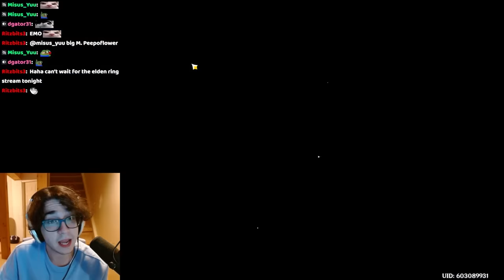I SPENT 3 YEARS FOR THESE BUILDS! Reviewing My ENTIRE Account... (Genshin Impact)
In honor of Genshin Impact's 3rd Anniversary, here is a COMPLETE review of my account and my thought process behind everything. Enjoy!

Reviewing My Account After 3 Years

REALLY hope you guys enjoy this longer video,
feedback, comments, likes & subs are really appreciated, thanks!

Intro & Character Preview (0:00)
Who Do I Crown? & Why Some Constellations Aren't Activated (2:35)
Reviewing ALL My Character Builds [Artifacts & Weapons] (7:34)
Account Goals, Progression & Improvements [My Thoughts] (1:07:44)